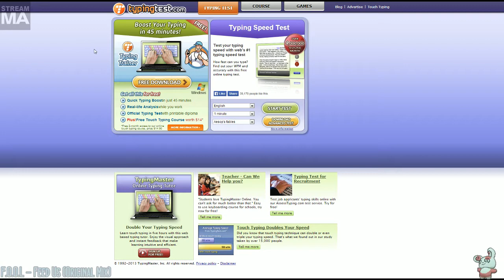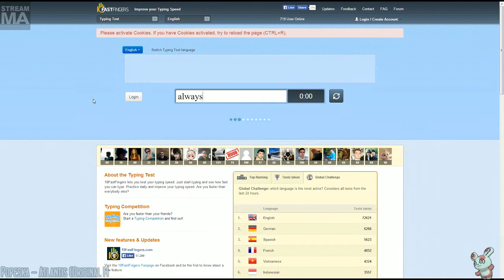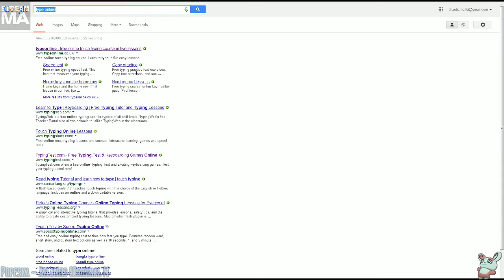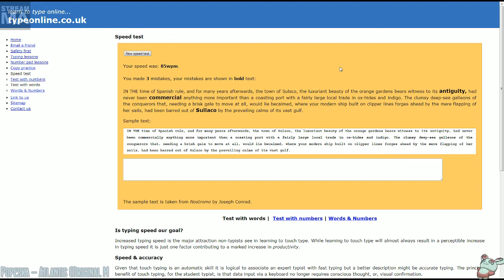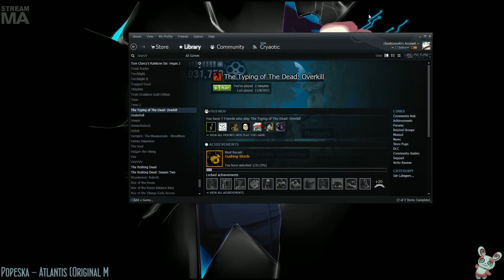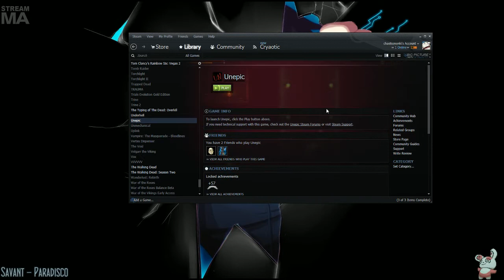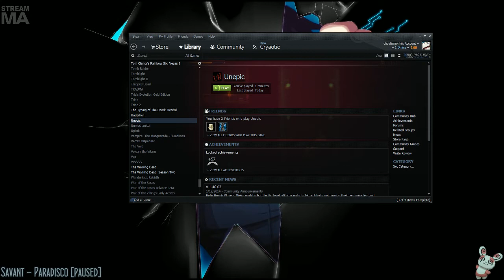Late Night with Cry and Russ Part 14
UnEpic